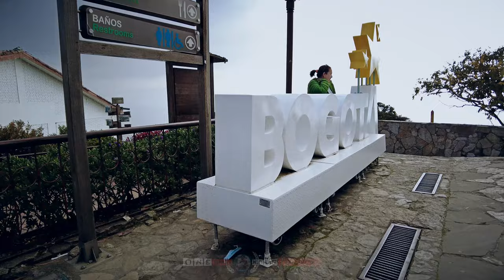【4K 60fps】🇨🇴 VIRTUAL WALKING TOUR: 🚶 «Monserrate - Bogota Colombia 2023» 🎧 ORIGINAL SOUNDS 📺UHD ASMR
🇨🇴 4K 60FPS UltraHD World Trip Virtual Walking Tour Travel Footage of Monserrate Mountain in Bogotá (Capital of Colombia), showing Scenes of this incredible highlight of the city including the tramway / cable car. Walk, discover, explore and see the city life, aerial views over Bogota and much more; project finished & uploaded on 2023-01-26 by One Man Wolf Pack UltraHD Drone Footage.

▶️ Highlights 0:00
▶️ Walking Tour - Monserrate (Bogota) 2023 2:25
▶️ Further Scenes of Monserrate 11:00

🎥 Media data: This video (Internal ID 1402, shots taken in 2022 (August 25) and video published in 2023) is an extraction of our self-captured Bogota 4K Video Footage & Bogota Pictures. Copyright protected Footage and Photos on Sale.

About Bogota: Monserrate (named after Catalan homonym mountain Montserrat) is a high mountain over 10,000 feet high that dominates the city center of Bogotá, the capital city of Colombia. It rises to 3,152 meters (10,341 ft) above the sea level, where there is a church (built in the 17th century) with a shrine, devoted to El Señor Caído (The Fallen Lord). The Mountain, already considered sacred in pre-Columbian times when the area was inhabited by the indigenous Muisca, is a pilgrim destination, as well as a major tourist attraction. In addition to the church, the summit contains restaurants, cafeteria, souvenir shops and many smaller tourist facilities. Monserrate can be accessed by aerial tramway (a cable car known as the teleférico), by funicular, or by climbing, the preferred way of pilgrims. The climbing route was previously closed due to wildfires and landslides caused by a drought, but it reopened in 2017. All downtown Bogotá, south Bogotá and some sections of the north of the city are visible facing west, making it a popular destination to watch the sunset over the city. Every year, Monserrate and its neighbour Guadalupe attract many tourists. // Bogota, officially Bogotá, Distrito Capital, abbreviated Bogotá, D.C., and formerly known as Santa Fe de Bogotá during the Spanish Colonial period and between 1991 and 2000, is the capital city of Colombia, and one of the largest cities in the world. The city is administered as the Capital District, as well as the capital of, though not part of, the surrounding department of Cundinamarca. Bogotá is a territorial entity of the first order, with the same administrative status as the departments of Colombia. It is the political, economic, administrative, and industrial center of the country. [Source: wikipedia // Google]